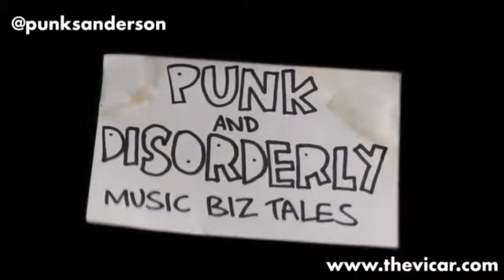The Music Industry As You Never Knew It (but somehow suspected it was)- "Chelsey"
Surreal tales from the underbelly of the Music Industry, as told by Punk Sanderson, Assistant to the legendary Music Producer, The Vicar.

Over seventy poptastic videoblogs of madness and mayhem waiting at the click of a button - how can you resist?!